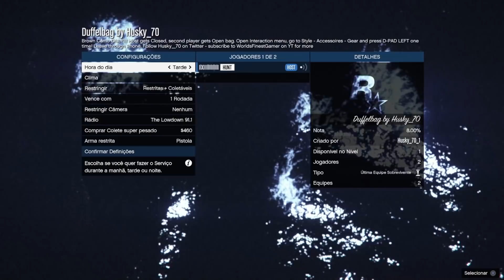COMO PEGAR QUALQUER BOLSA DOS GOLPES *FÁCIL* (Bolsa Amarela, Azul, Bolsa Preta, etc) - GTA 5 ONLINE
GTA Online: COMO PEGAR QUALQUER BOLSA DOS GOLPES *FÁCIL* (Bolsa Amarela, Azul, Rosa, Verde, Bolsa Preta, etc) - GTA 5 ONLINE BOLSAS COLORIDAS!! COMO CONSEGUIR AS BOLSAS DO GOLPE / DUFFEL BAG / MOCHILA / MALA (Gta 5 Online Glitches) - Confira

Outras Bolsas dos Golpes GTA 5 Online: Digitais, Bi-color e Mais!

Música
Mortals
Artista